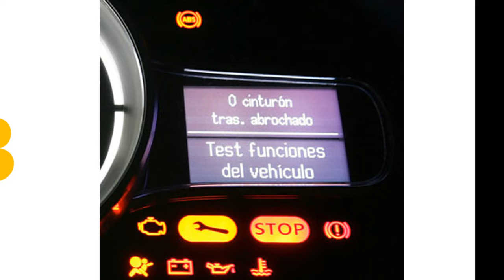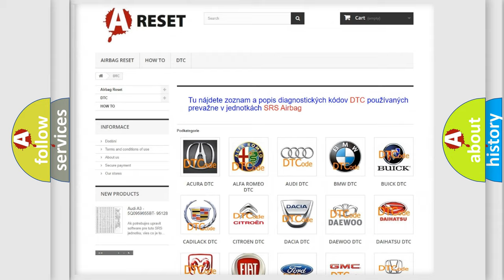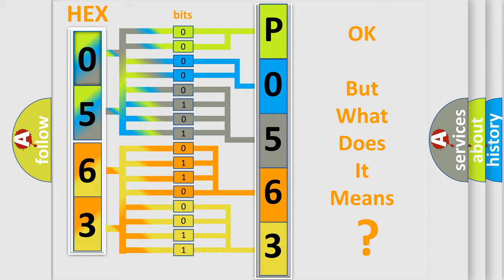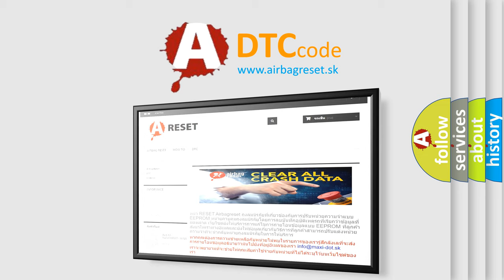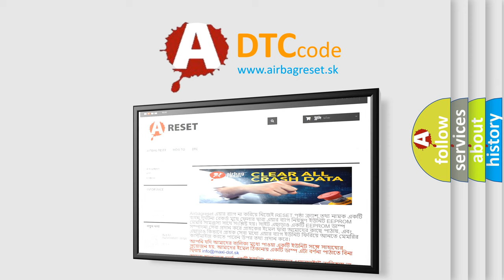DTC Alfa-Romeo P0563-17 Short Explanation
Contents:
0:21 Basic DTC analysis according to OBD2 protocol standard.
1:48 Insight into programming
2:58 A diagnostically understandable description of the Diagnostic Trouble Code
3:05 Basic error definition

Make:
Alfa Romeo
Code:
P0563-17
Definition:
System Voltage High - Circuit Voltage Above Threshold
Description:
Electronic Shift Module (ESM) sensed battery voltage is above 20 volts.